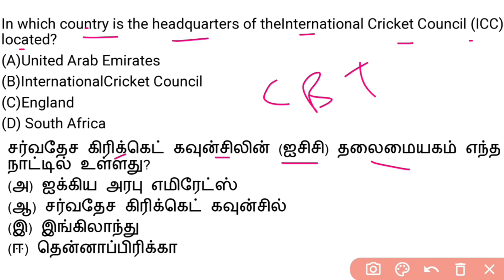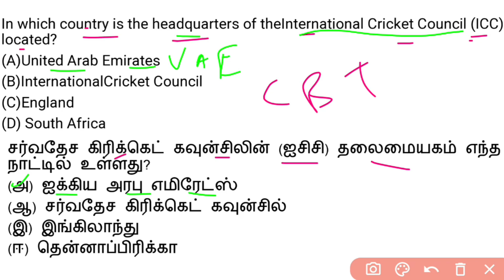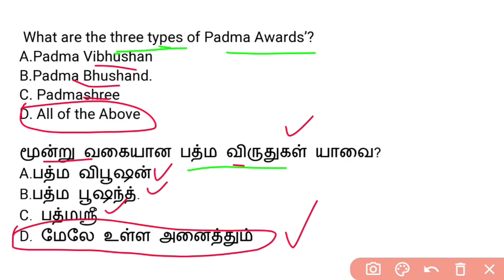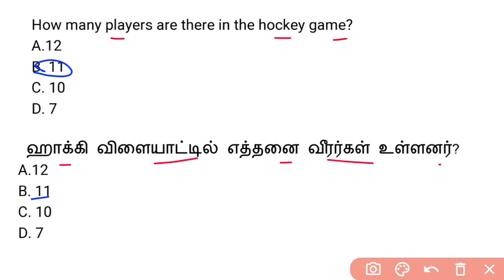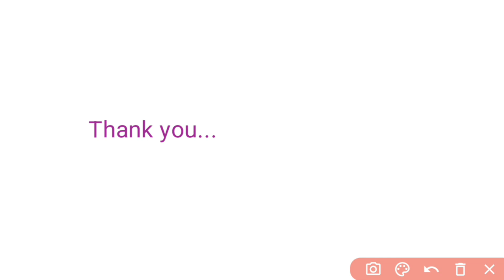RPF SI & CONSTABLE 2024 | GENERAL KNOWLEDGE | PREVIOUS YEAR QUESTIONS-1 | SUTHAN COACHING